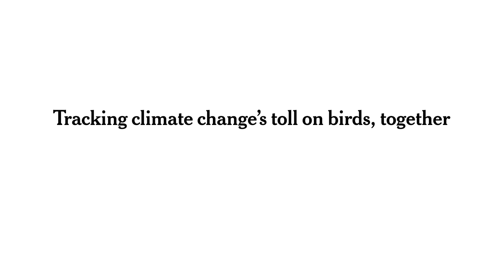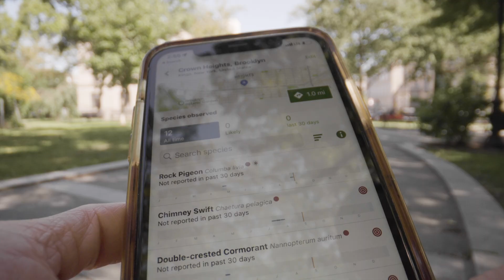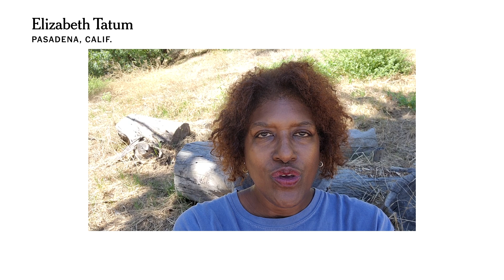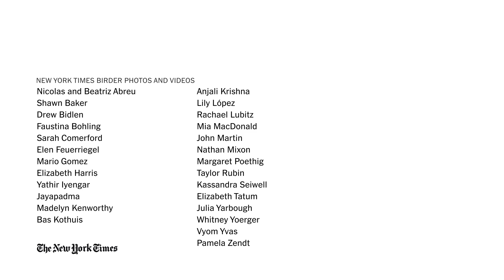New York Times Birding Project: Climate Change Outside Your Window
Thousands of people from around the world responded to a Times invitation to share their sightings of birds with scientists at the Cornell Lab of Ornithology. To learn more about this citizen science project and read our coverage, go